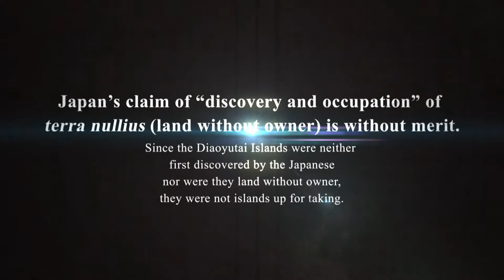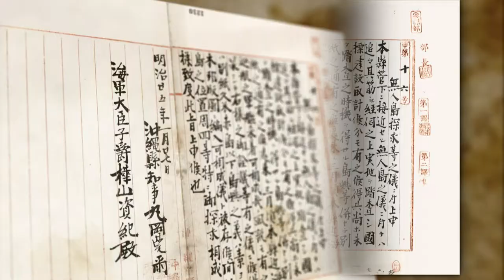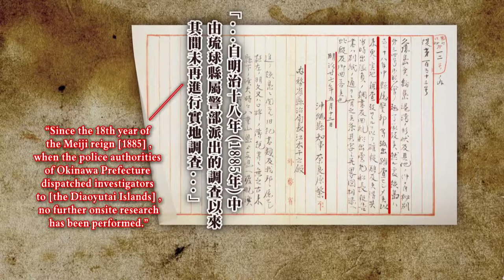我們的島嶼 釣魚台列嶼 英文網路版 03 The Diaoyutai Islands－Sovereign Territory of the Republic of China（Taiwan）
我們的島嶼 釣魚台列嶼 英文網路版 03
The Diaoyutai Islands－Sovereign Territory of the Republic of China（Taiwan）

03 Japan’s claim of “discovery and occupation” of terra nullius (land without owner) is without merit.  Since the Diaoyutai Islands were neither first discovered by the Japanese nor were they land without owner, they were not islands up for taking.